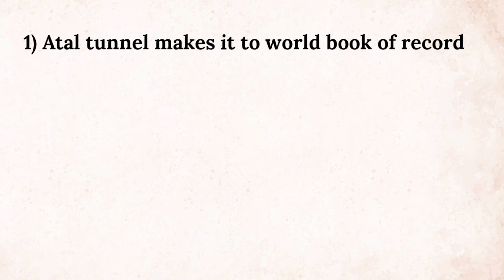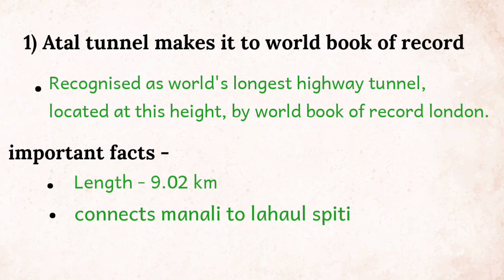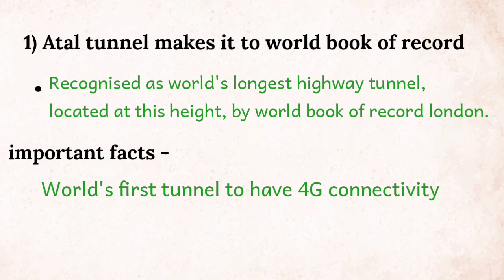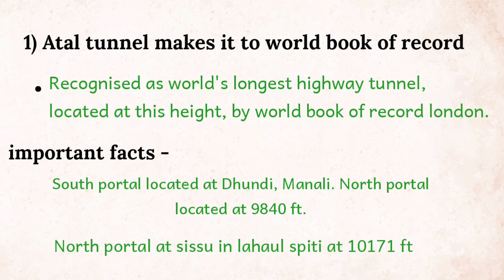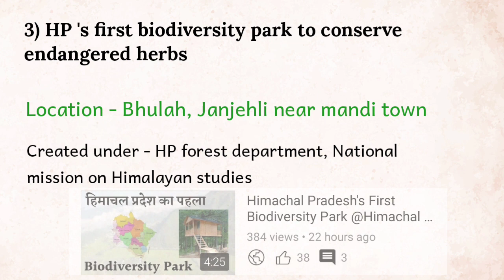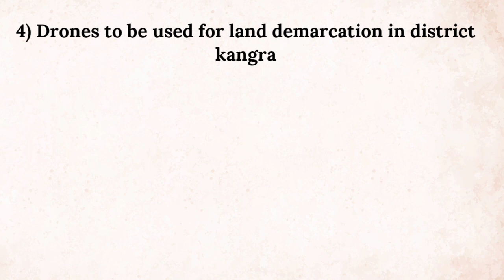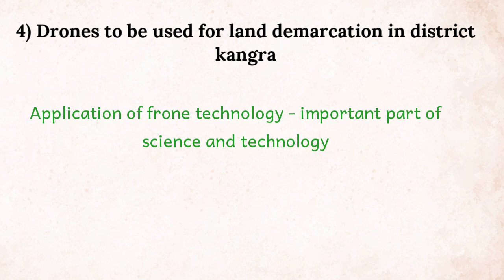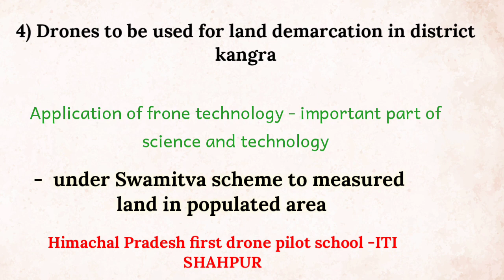Himachal Pradesh weekly current affairs February 2022।। (8-14 February)